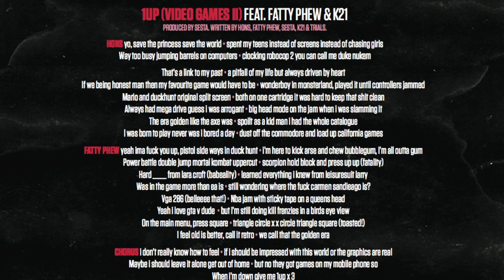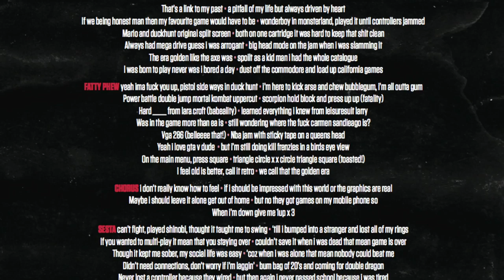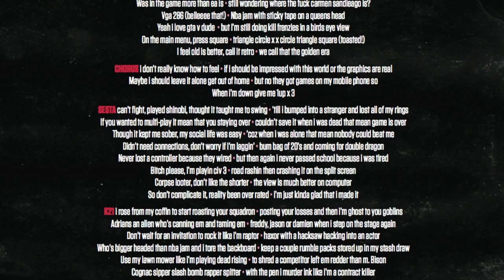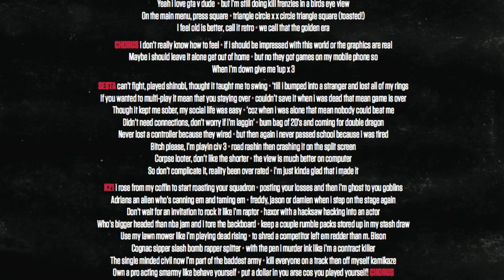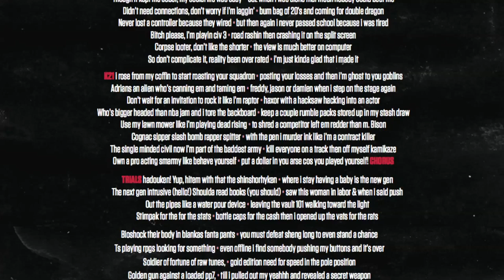THE FUNKOARS - 1UP FEAT. PHEW & K21 (LYRIC VIDEO)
PRODUCED BY SESTA

TAKEN FROM THE EP "DAWN OF THE HEAD"